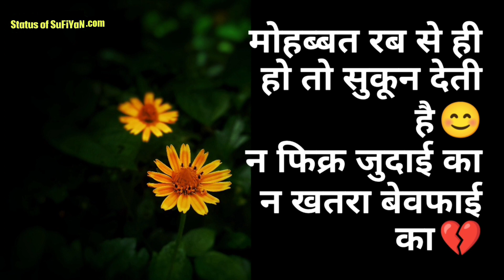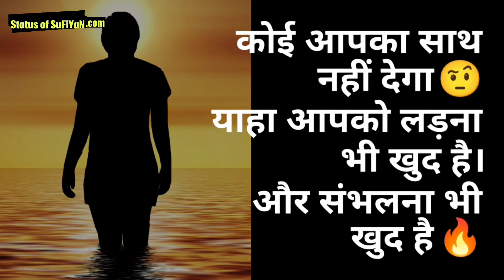ZINDAGI, TADAP, KAMYABI, TIME, LOVE Status Shayari Quotes Sunday #234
Whatsapp best status in Hindi